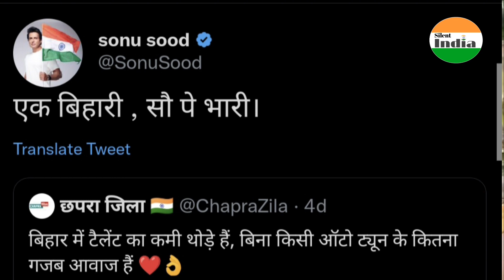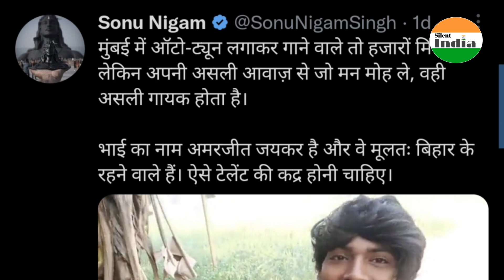Amarjeet Jaikar Viral Song | बॉलीवुड इंडस्ट्री वाले ने फोन कर बुलाया मुंबई | Silent India